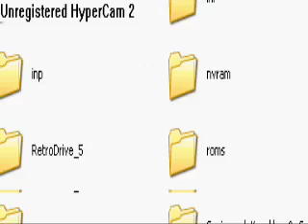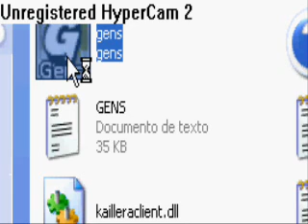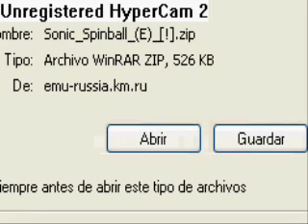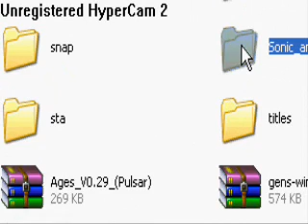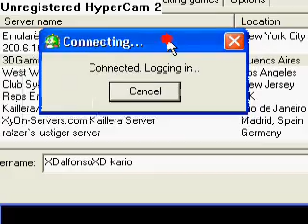como utilizar el emulador gens de sega genesis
bueno vean el video para mas informacion yo me conecto en  kalilea en project64k y gens

nota:este emulador sirve solo con windows vista